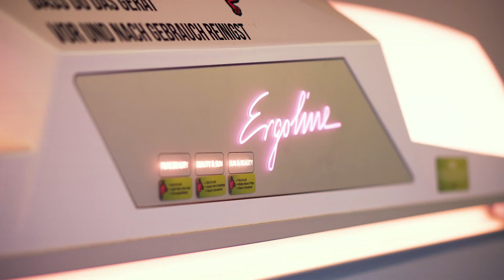jumpers fitness - Es ist Deine Entscheidung!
🌟 Willkommen bei jumpers fitness - werde Teil unserer Community! 🌟

Bei jumpers fitness glauben wir, dass Fitness mehr ist als nur Training. Es ist eine Reise zu einem gesünderen, stärkeren und glücklicheren Du. Unsere Kette von modernen Fitnessstudios ist darauf ausgerichtet, Dir nicht nur die besten Geräte und Gruppenkurse zu bieten, sondern auch eine inspirierende, motivierende und unterstützende Gemeinschaft.

🔗 Folge uns auch auf unseren Social-Media-Kanälen für tägliche Dosen an Motivation und Inspiration.